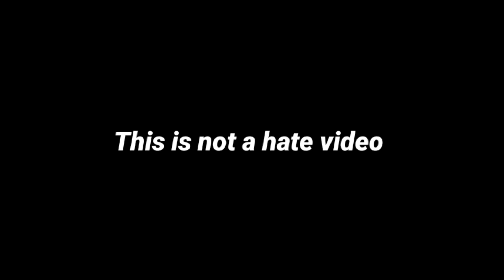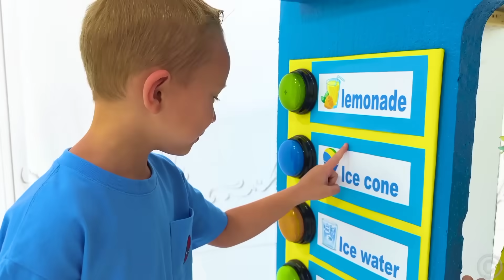Nastya and Hot Vs Cold Challenge Drawing Meme | Like Nastya